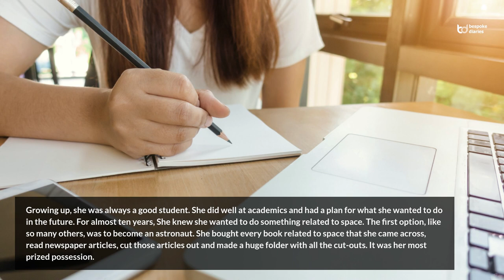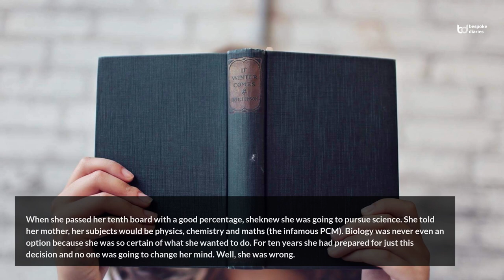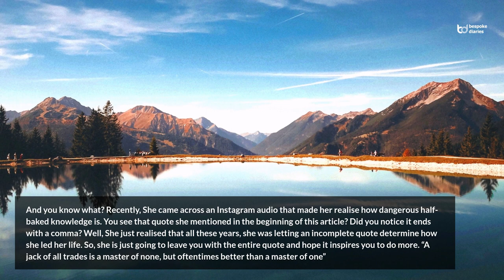A jack of all trades is a master of none | Nida Khan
Welcome! Nida Khan, Founder of Serene by Nida. She is also a doctor by profession working towards the health of people. Nida loves to do sketching and make arts.

In her article “A jack of all trades is a master of none”. Nida Speaks about her life experiences of how she studied hard and developed interest in making resin art.

Designation: Doctor | Founder
Company: Serene by Nida
Country: India